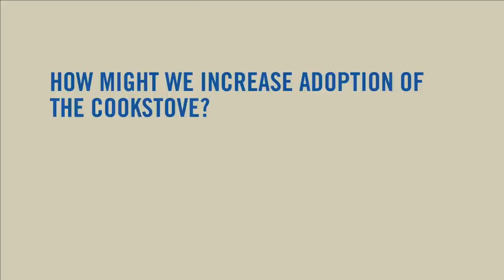Why I'm an architect that designs for social impact, not buildings | Liz Ogbu | TEDxMidAtlantic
This talk was given at a local TEDx event, produced independently of the TED Conferences. How can we combine the hard skills of design and the soft skills of humanity? How can we be expert citizens, but also citizen experts?

A designer, social innovator, and academic, Liz is an expert on sustainable design and spatial innovation in challenged urban environments globally. From designing shelters for immigrant day laborers in the U.S. to a water and health social enterprise for low-income Kenyans, Liz has a long history of engagement in the design for social impact movement.